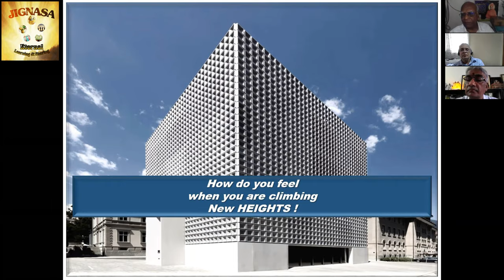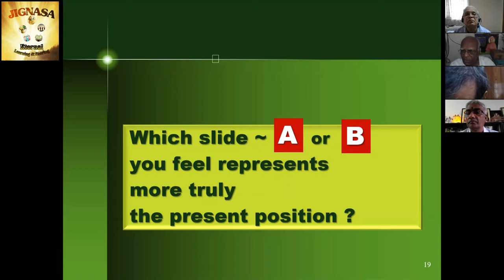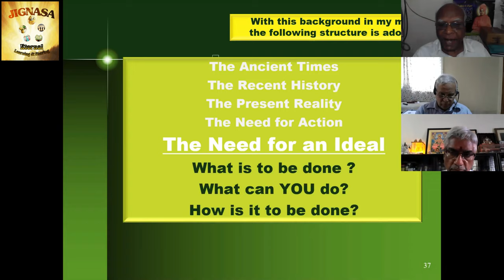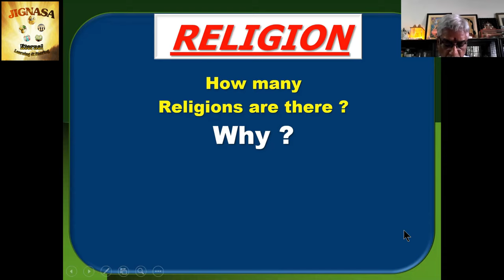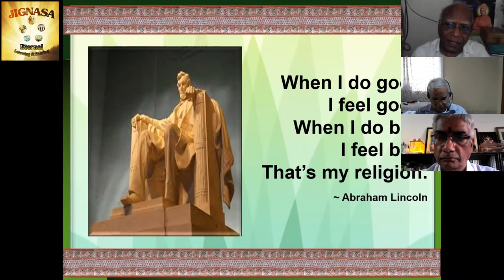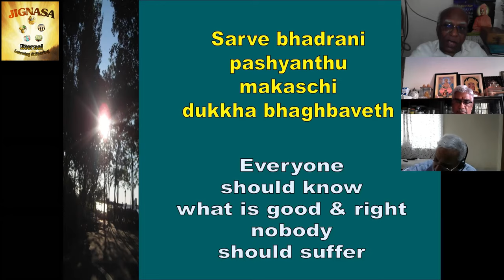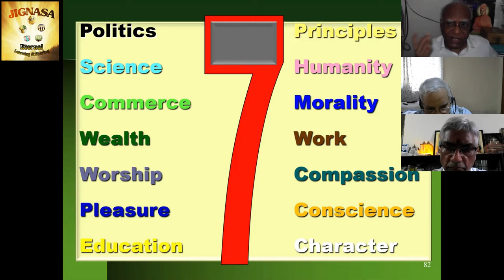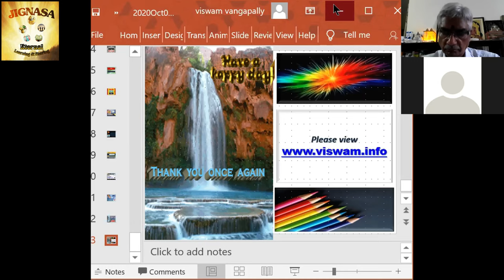Online Session by V.Viswanadham Garu , Retd. Professor